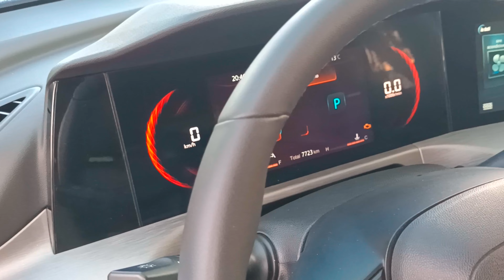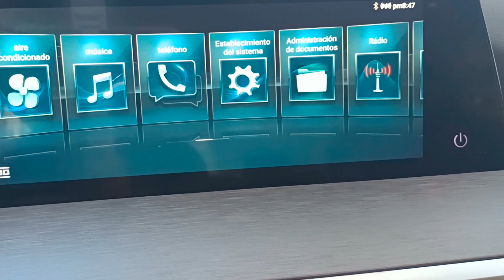Changan CS 35 plus 2023 - Una buena opción dentro del segmento .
Estuvimos conviviendo unos días con la changan CS 35 plus un SUV que tiene como rivales a VW taigun, Nissan kicks, Mazda cx3 entre otros ...

Te contamos todo lo que tienes que saber de esta SUV.